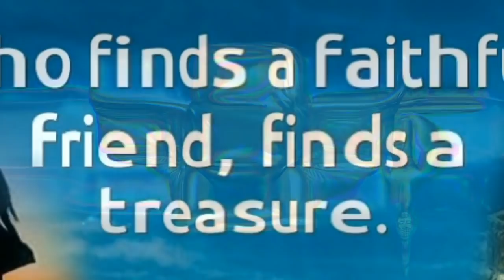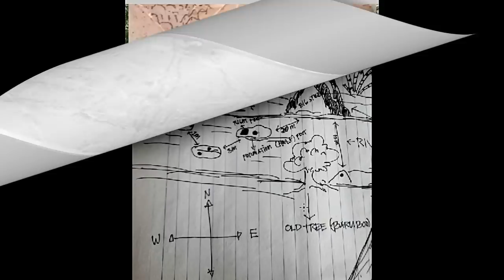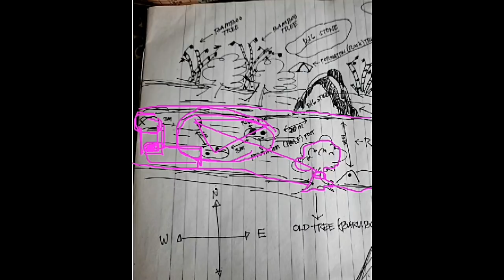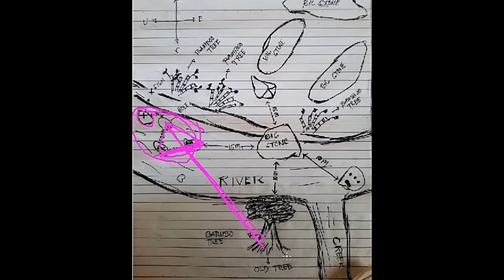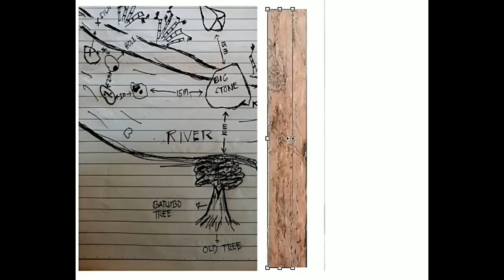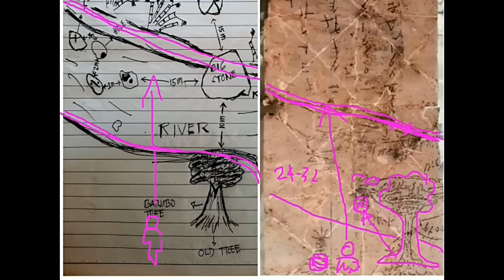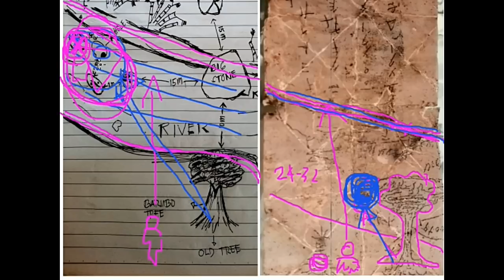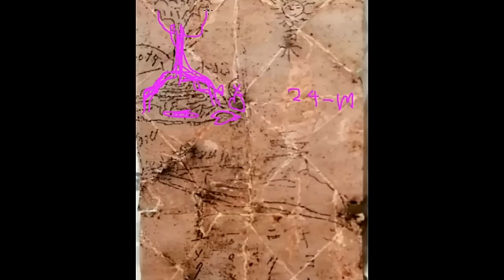REAL TREASURE MAP FOUND IN THE CREEK,LET'S FIND THE TREASURES.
THIS TREASURE MAP IS JUST A PART OF A BIGGER WHOLE. WHAT THEY FOUND IS THE GENERAL'S TREASURE SITE.